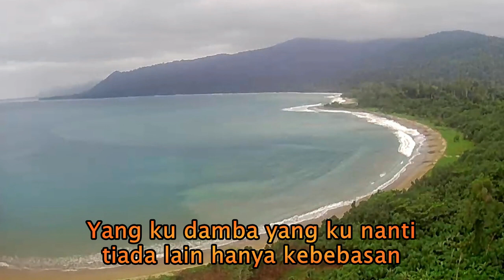Karaoke Lagu Daerah Papua, Hidup ini suatu misteri, cipt Arnold C Ap Alm